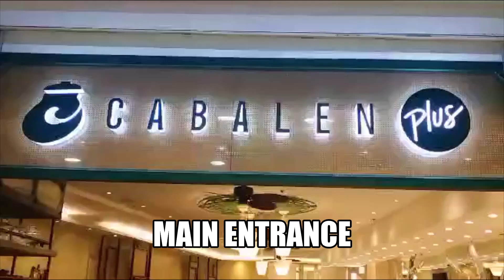Cabalen Plus Filipino Buffet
FOOD TRIPPING!